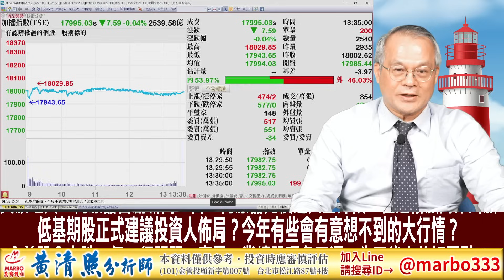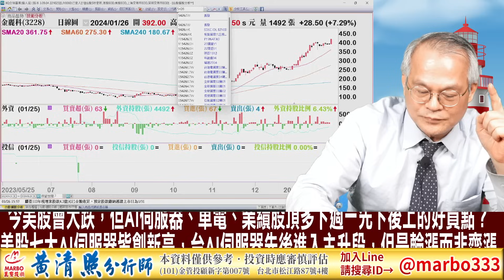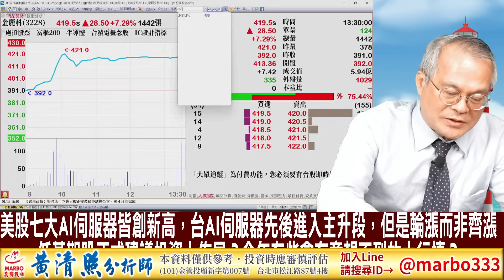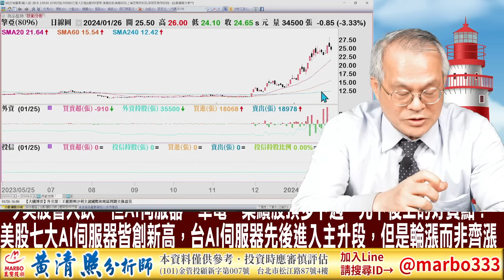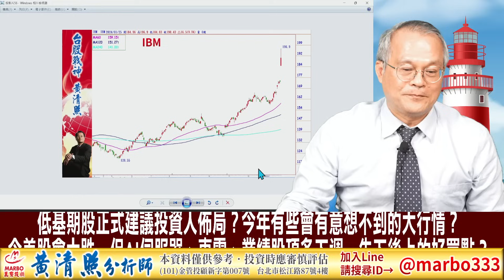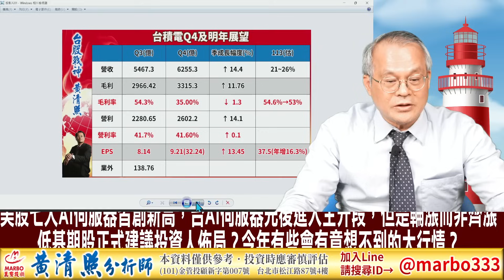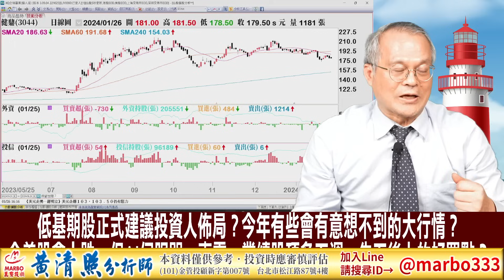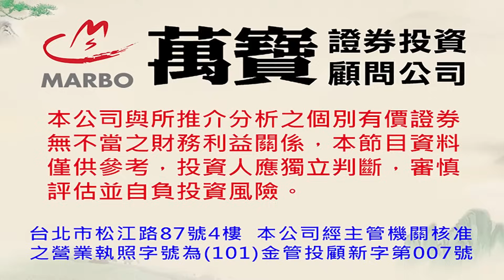113/1/26【照哥開講】擎亞、訊達、神盾當沖，旺矽、奇鋐、緯創、廣達、台光電、華泰、英業達、勤誠、建準、騰輝、東陽低估輪漲．大聯大、安國當沖，台星科、欣銓、中美晶、聯詠、群聯、聯電低估輪漲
今美股會大跌，但AI伺服器、車電、業績股頂多下週一先下後上的好買點？
美股七大AI伺服器皆創新高，台AI伺服器先後進入主升段，但是輪漲而非齊漲
低基期股正式建議投資人佈局？今年有些會有意想不到的大行情？

照哥官方唯一指定專線：
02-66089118